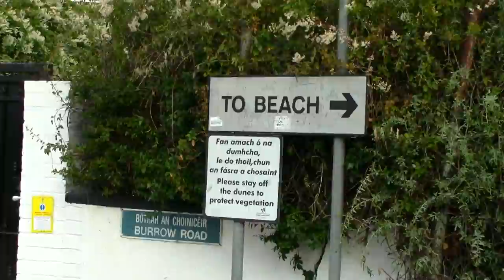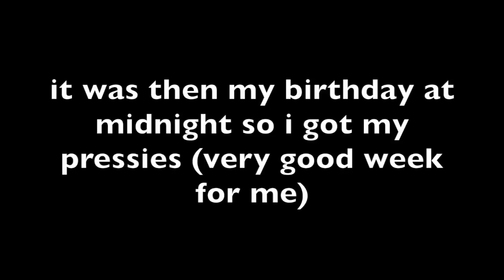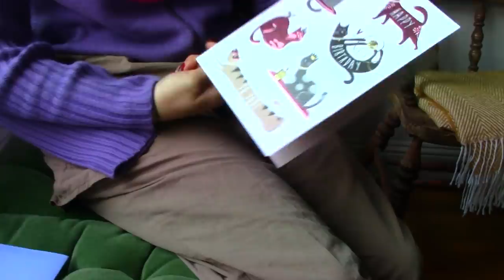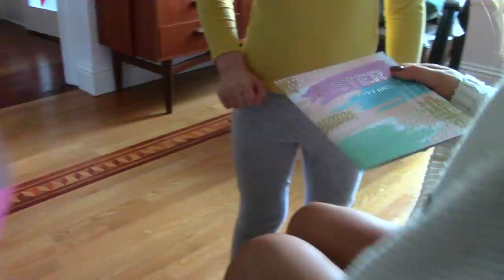to be in love